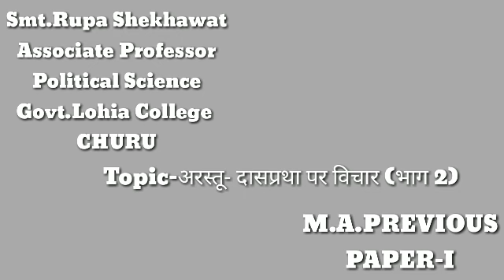अरस्तू-दासप्रथा पर विचार (भाग 2) by Rupa Shekhawat (16/04/2021)